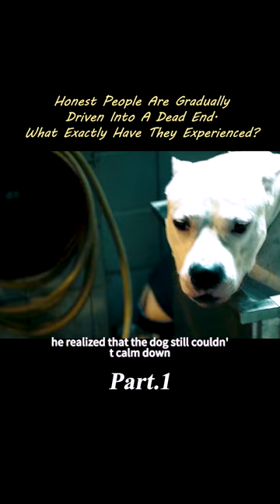Honest People Are Gradually Driven Into A Dead End. What Exactly Have They Experienced?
Movie :Dogman (2018)
Video Description:Marcello, a small and gentle dog groomer, finds himself involved in a dangerous relationship of subjugation with Simone, a former violent boxer who terrorizes the entire neighborhood. In an effort to reaffirm his dignity, Marcello will submit to an unexpected act of vengeance.